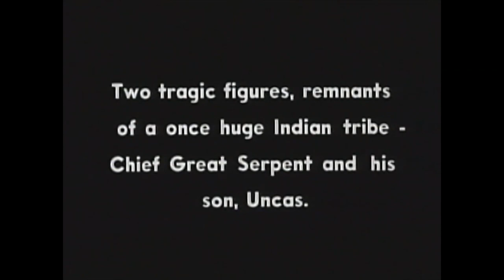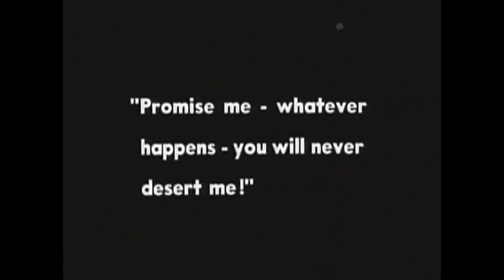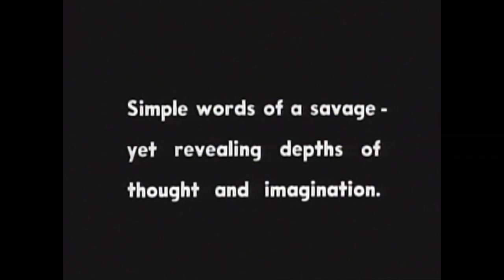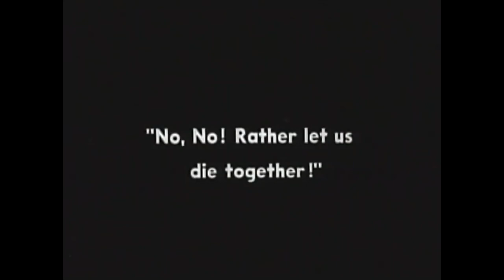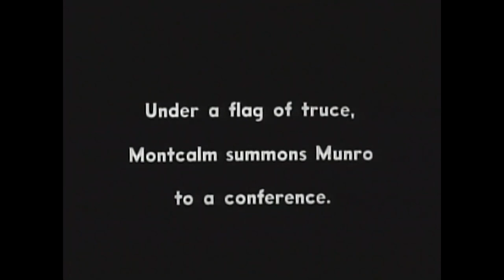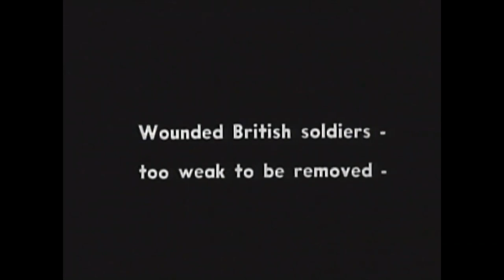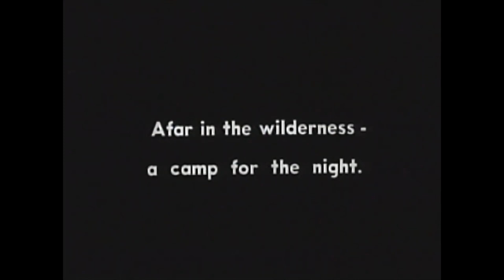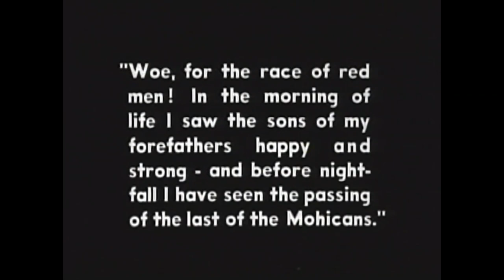The Last of the Mohicans (1920)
The Last of the Mohicans is a 1920 American film adapted from James Fenimore Cooper's 1826 novel of the same name. Clarence Brown and Maurice Tourneur directed an adaption by Robert Dillon — a story of two English sisters meeting danger on the frontier of the American colonies, in and around the fort commanded by their father. The adventure film stars Wallace Beery, Barbara Bedford, Lillian Hall, and Alan Roscoe.

The film was well-received at the time of its release. Film historian William K. Everson considers The Last of the Mohicans to be a masterpiece. In 1995, this film was deemed "culturally significant" by the Library of Congress and selected for preservation in the United States National Film Registry.